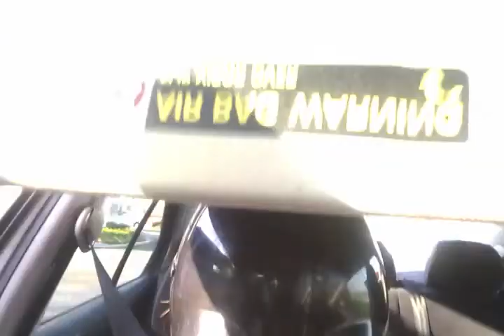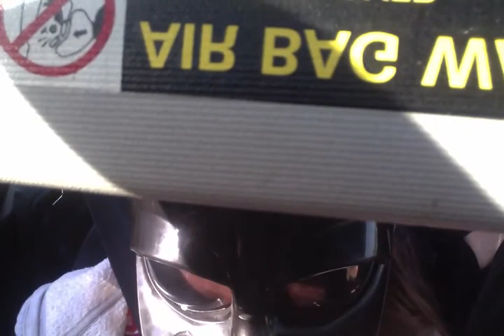Darth Vader orders a Happy Meal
Teehee. It was really hard to see through that mask. It was really bad. 8'D